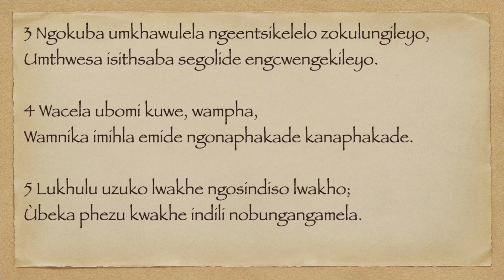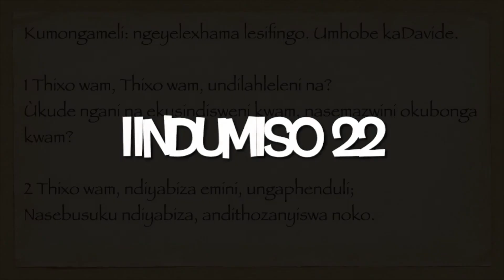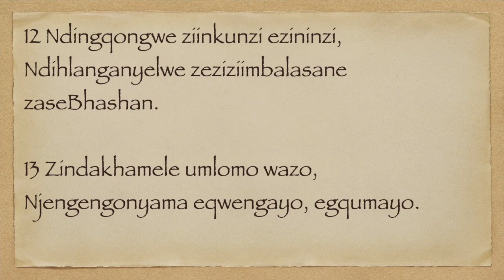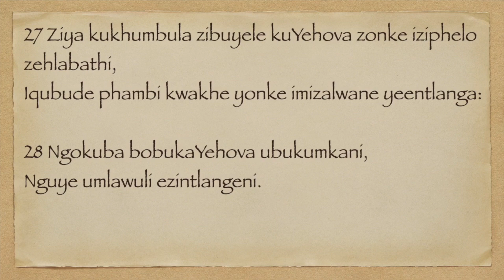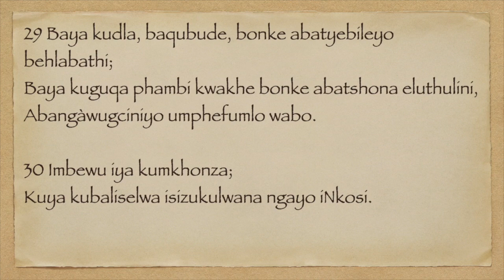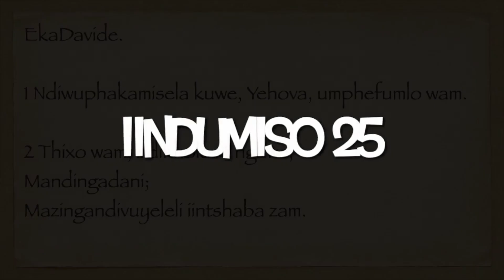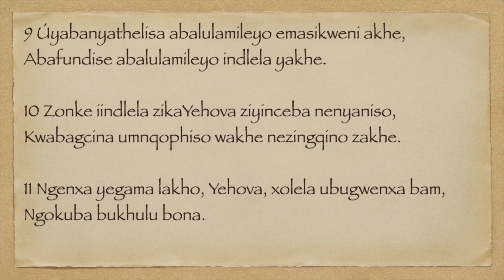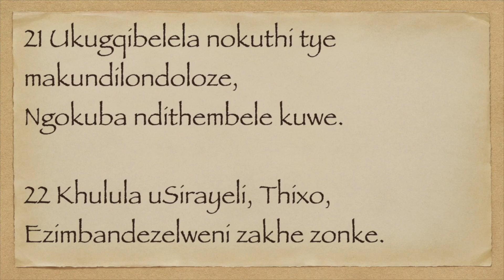IINDUMISO 21 -25